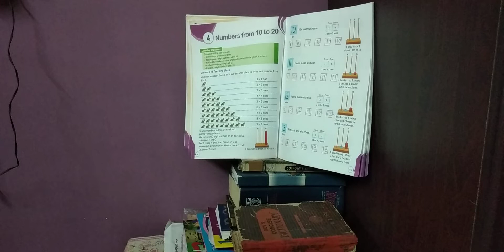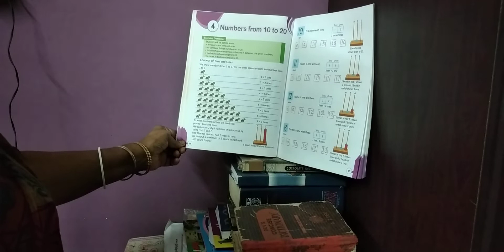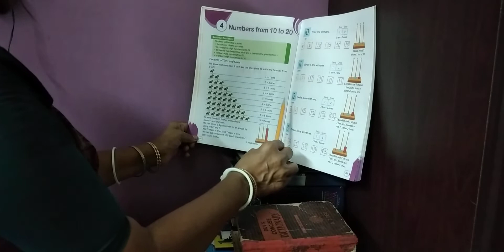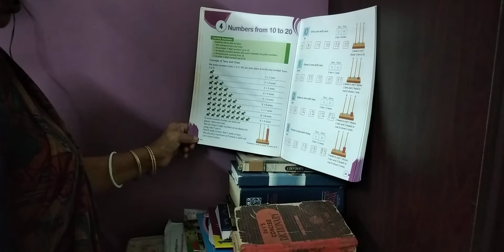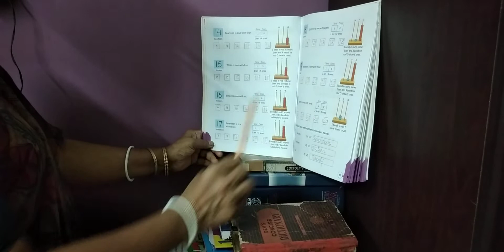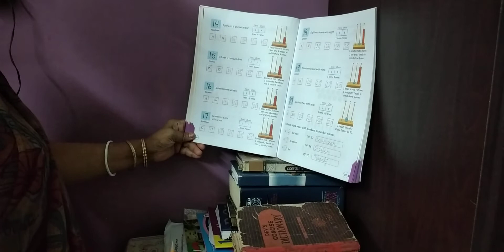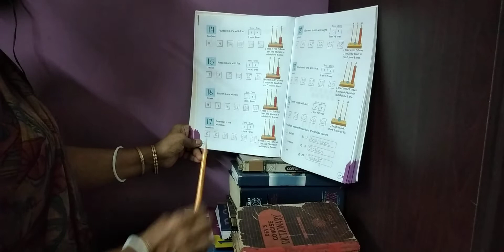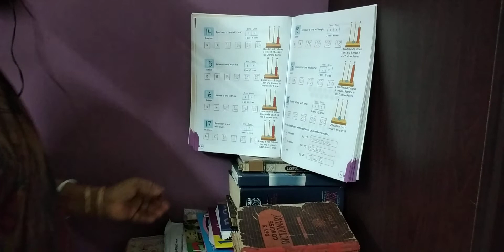ICSE Maths revision ch - 4 pg 54 to 57.Class kg (day)